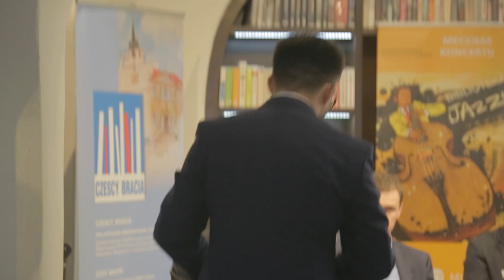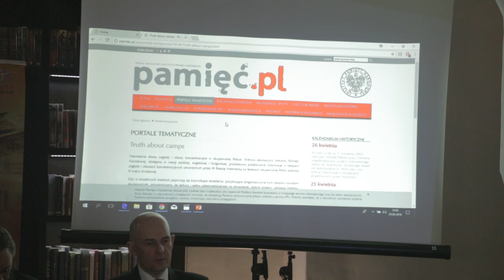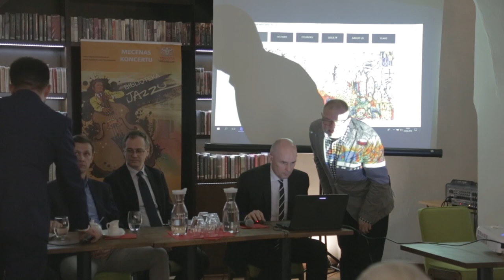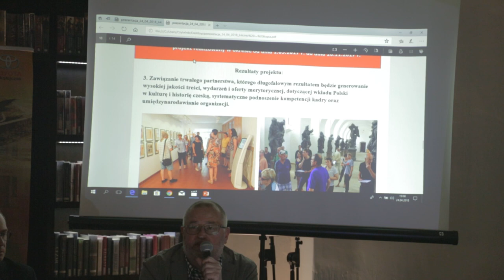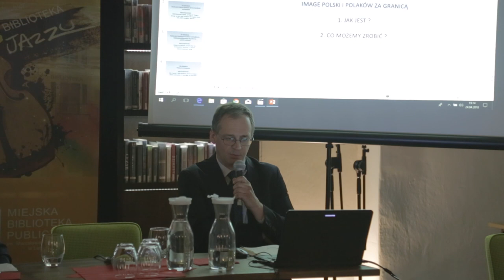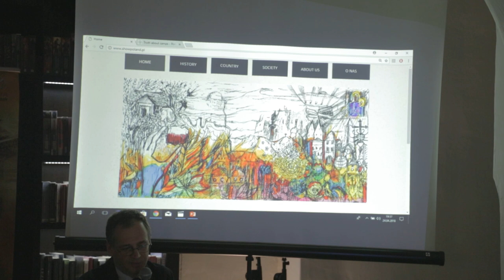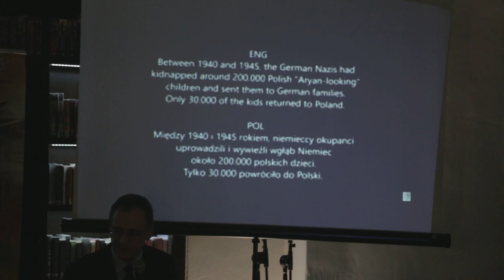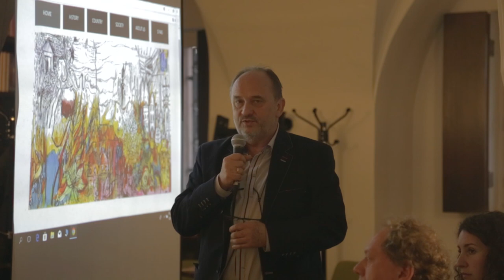"Percepcja Polski za granicą - jak jesteśmy postrzegani, a co chcielibyśmy o sobie powiedzieć"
„Percepcja Polski za granicą - jak jesteśmy postrzegani, a co chcielibyśmy o sobie opowiedzieć” - taki temat nosiło dzisiejsze spotkanie, które odbyło się w Bibliotece Ratuszowej. Spotkanie rozpoczęło się powitaniem prelegentów oraz gości przez prezesa Fundacji im. Huberta Mądrego - Łukasza Przybyłkę. Następnie głos wziął Jan Dziedziczak, który debatę objął honorowym patronatem. Swoje prelekcje wygłosili również dr Rafał Reczek, dr Zbigniew Juroszek, Marcin Kochowicz oraz Andrzej Kuźmiński.

Patronat honorowy nad debatą objął Poseł na Sejm RP Jan Dziedziczak.

Uczestnicy debaty:

dr hab. Rafał Reczek - Dyrektor Oddziału Instytutu Pamięci Narodowej w Poznaniu

Andrzej Kuźmiński - Dyrektor Miejskiej Biblioteki Publicznej w Lesznie

Marcin Kochowicz - Dyrektor Miejskiego Biura Wystaw Artystycznych w Lesznie

dr Zbigniew Juroszek - Prezes Stowarzyszenia Show Poland (współtwórca portalu internetowego showpoland.pl)

Łukasz Przybyłka - Prezes Fundacji im. Huberta Mądrego